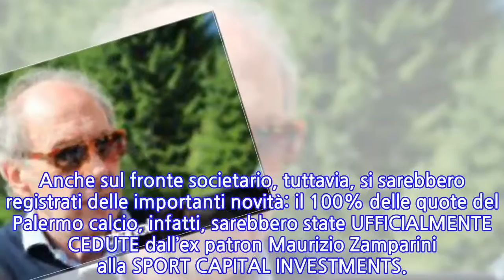Foschi: “Il Palermo deve lottare per tornare in Serie A. Stellone? E’ super...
Foschi: “Il Palermo deve lottare per tornare in Serie A. Stellone? E’ super blindato.
Rino Foschi fa il punto in casa PALERMO.